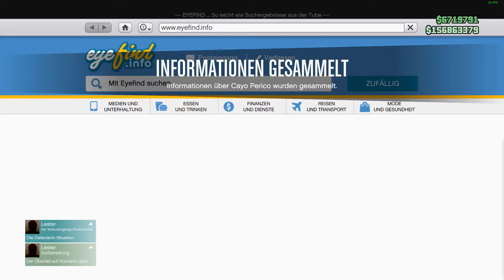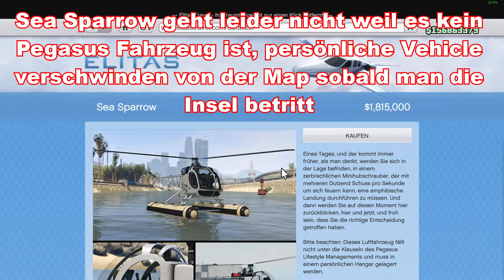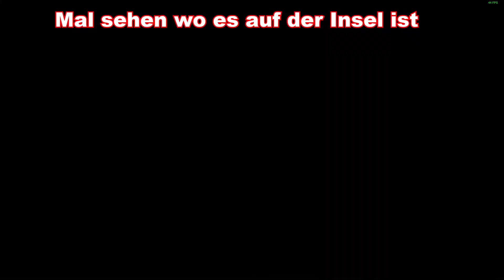Eigene Pegasus Fahrzeuge auf die Insel bekommen Boote und Flugzeug Dodo - gta 5 online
Ich zeige wie du Pegasus Fahrzeuge auf die Cayo Perico Insel bekommst